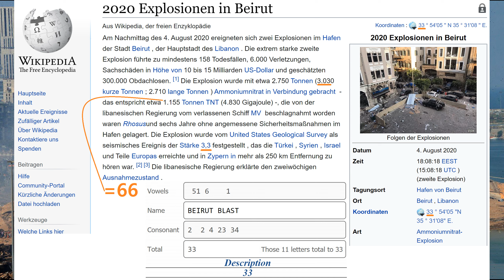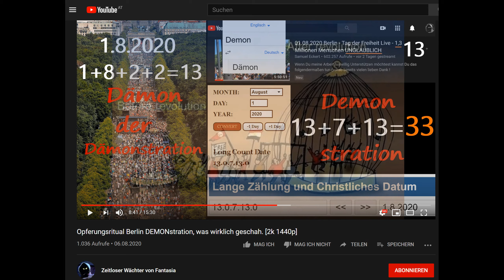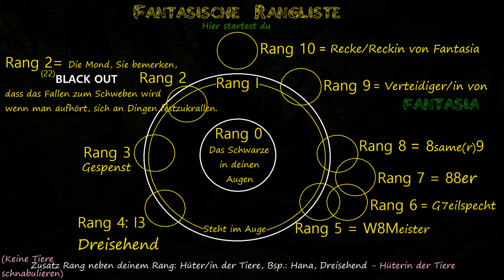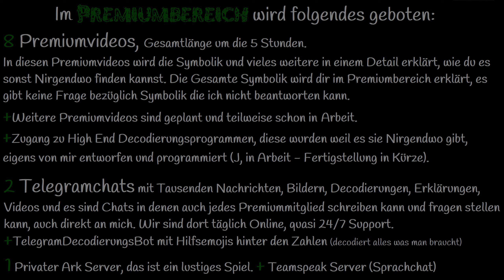BEIRUT BLAST [ReUpload]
Im Premiumbereich wird folgendes geboten:
14 Premiumvideos, Gesamtlänge um die 7 Stunden

Weltweit Unerreichte Erklärungen der Symbolik
Es gibt keine Frage bezüglich Symbolik die ich nicht beantworten kann.
Und ja es wird auch das Aktuelle erklärt - warum Corona stattfand, Trump/Q stattfand, uvm.

+Weitere Premiumvideos sind geplant und schon in Arbeit

+Zugang zu High End Decodierungsprogrammen, diese wurden weil es sie Nirgendwo gibt, eigens von mir entworfen und programmiert

2 Telegramchats mit Tausenden Nachrichten, Bildern, Decodierungen, Erklärungen, Videos und es sind Chats in denen auch jedes Premiummitglied schreiben kann und fragen stellen kann, auch direkt an mich. Wir sind dort täglich Online, quasi 24/7 Support

+High End TelegramDecodierungsBot mit Hilfsemojis (kann in 10 verschiedenen Arten decodieren)
Der Bot antwortet auch in Bildern für Easy Copy-Paste Weiterleitung, mit oder ohne Hilfsemojis

1 Privater Ark Server, das ist ein lustiges Spiel. +Teamspeak Server (Sprachchat)

Premiumbereich Kosten:

Eintrittspreis: 555€ wenn du angemeldet arbeiten gehst

145€ wenn du nicht angemeldet arbeiten gehst

Im Eintrittspreis mit inbegriffen sind 2 Monate Premiummitgliedschaft mit allen Leisteungen

Nach diesen 2 Monaten, kostet jedes weitere Monat wie nachfolgend aufgelistet

20€ Monatlich wenn du angemeldet arbeiten gehst

10€ Monatlich "SIE WOLLEN DASS ICH STUDIERE"

5€ Monatlich wenn du nicht angemeldet arbeiten gehst

(Nur in Deutschland und Österreich gekaufte Paysafecards.)

Bitcoin: 3BisA5ge1J6yXGR4RTS4TY4ba4oSpwM5iq

Etehereum: 0x2d8b4E80F4e7F790c82827c5A14ecaEd769fD838

Was passiert nach dem du bezahlt hast:

Du erhältst nach der Bezahlung von mir per Email den Zugang zum Premiumbereich.

Wenn du per Paypal bezahlst, schick ich den Premiumzugang an die Emailadresse von der die Paypalüberweisung kam, es sei denn du schreibst mir in der Paypalüberweisung eine andere Emailadresse rein an die ich den Zugang schicken soll

Bei Paysafecard, kontaktierst ohnehin du mich zuerst per Email, an diese Email erhältst du dann auch den Premiumzugang geschickt.

Bei Bitpanda to go / Bitcoinbon = selbes Spiel.

Aus Copyright Gründen noch ein Rechtlicher Hinweis: Was die Videos betrifft so verkaufe ich lediglich die zur Verfügungstellung der Information wie man zu diesen Videos kommt, nicht die Videos selbst

Es grüßt dich der Zeitlose Wächter von Fantasia